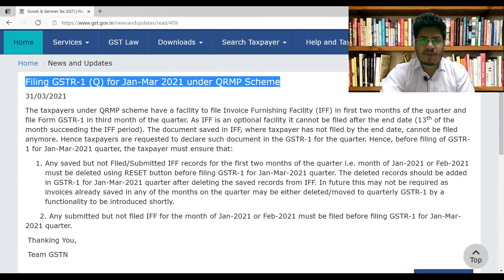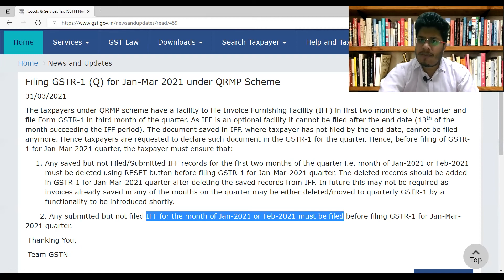How to take IFF data in GSTR-1?@TaxGupshup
Hii 😊

In this video, we will talk about How to take IFF data in GSTR-1?

ChangesinIncomeTax,GSTReturns